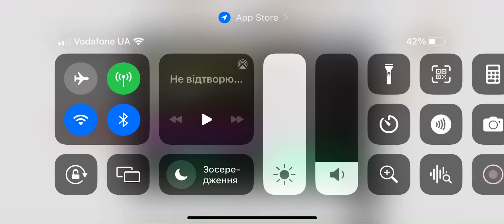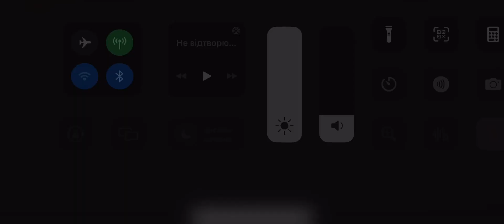Sonic the hedgehog 2 chemical plant boss!